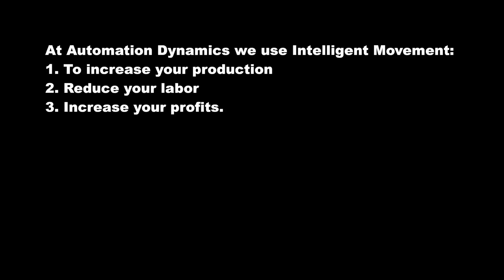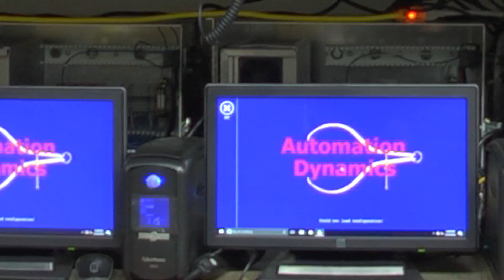Our Mission: Intelligent Movement